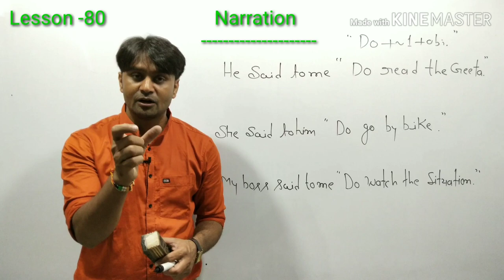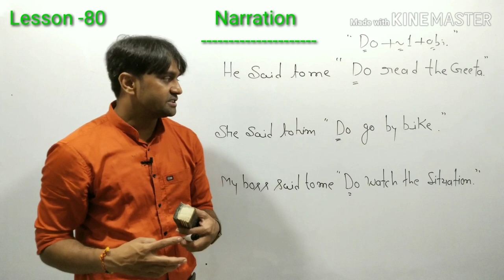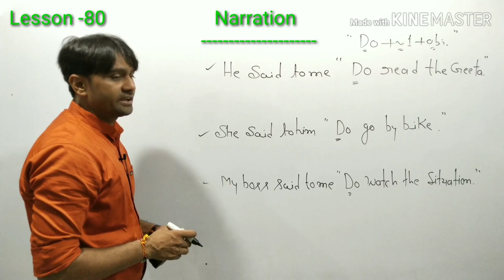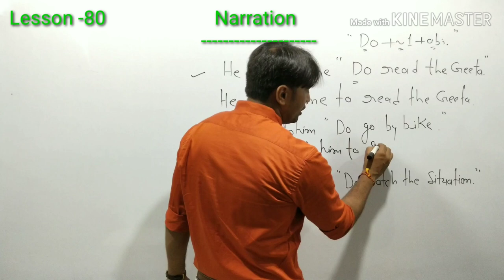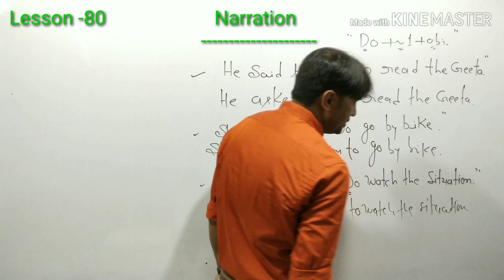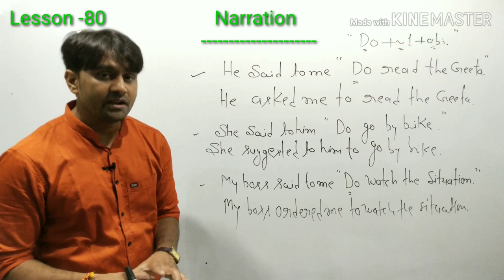Narration part 14#English grammar #